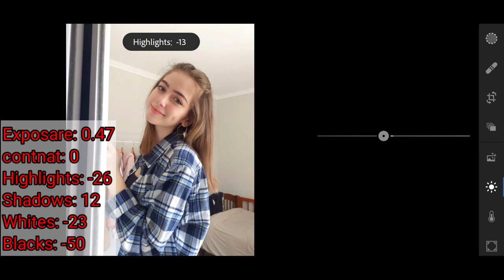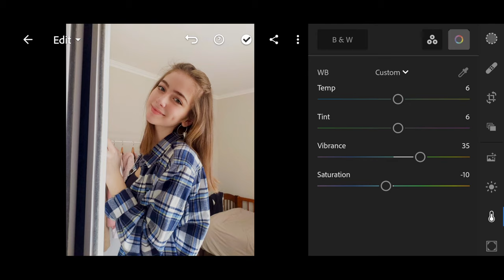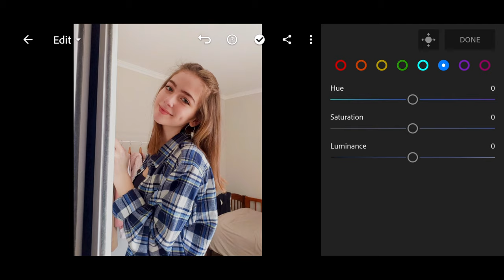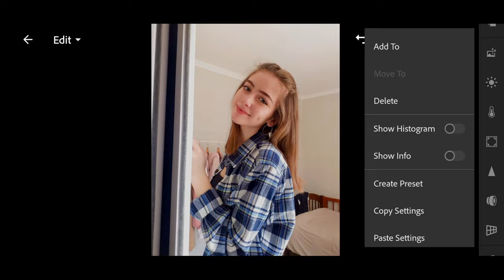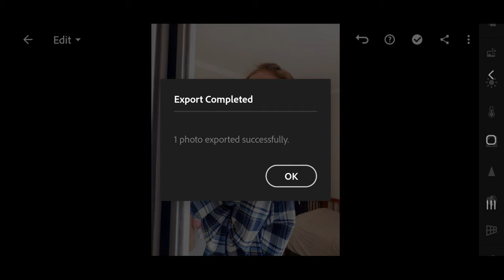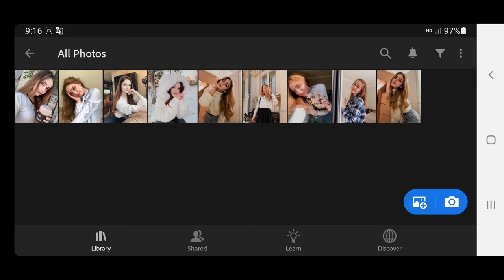How to edit photo selfie lightroom mobile Free Preset DNG | Preset selfie so beautiful.